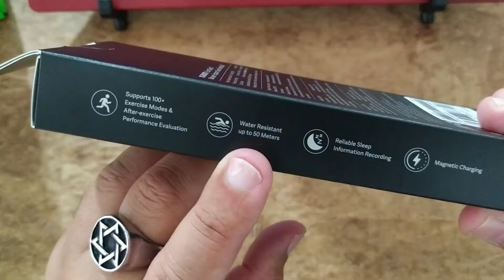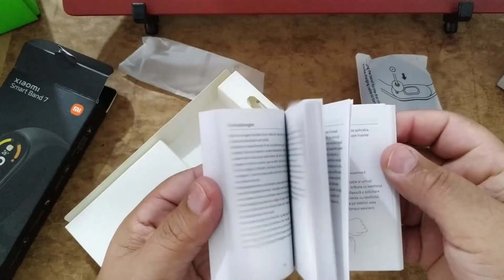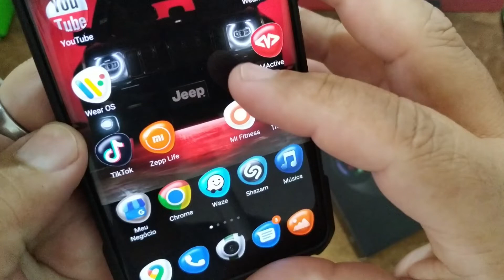😳TA HORRIVEL...? SERA que PIOROU MESMO em relação a MI BAND 6 ?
Ela realmente esta mesmo melhor OU PIOR que a MI BAND 6 e qual suas novidades ?
LINK DE COMPRA CONFIAVEL
ALIEXPRESS - 15 A 20 DIAS P CHEGAR + BARATO
AMAZON BRASIL ENTREGA C GARANTIA + CARO
Comprei uma XIAOMI MI BAND 7 do ALIEXPRESS! Será que é confiável? É original? Vale a Pena? Neste Unboxing e Primeiras impressões conto os pontos principais da MI BAND 7

Falaaa Galera! Beleza, trazendo mais um vídeo! E dessa vez um Unboxing e Primeiras Impressões da Xiaomi Mi Band 7 que comprei do Aliexpress! Será que é confiável comprar essa smartband pelo Aliexpress? É original? Vale a Pena?

Se você estava pesquisando por:
- Mi Band 7 Preço
- Mi Band 7 Aliexpress
- Mi Band 7 Original Aliexpress
- Mi Band 7 Comprar

Então você caiu no vídeo certo! Muitas pessoas tem medo ou receio de importar e com esse vídeo suas dúvidas sobre a Mi Band 6 irão embora! Lembrando que se você tiver qualquer dúvida, basta deixar nos comentários que respondo TODO MUNDO (mesmo que demore um pouquinho rsrs, tem muitos comentários).

VEJA NESSE VIDEO O REVIEW DA MI BAND 6 , LANÇAMENTO DA XIAOMI 2022 , COM OXIMETRO , 100 MODOS DE ESPORTE , CONTROLE DE MUSICA E CAMERA , MONITORAMENTO DE BATIMENTOS CARDIACOS , CALORIAS GASTAS , SONO E PASSOS
AGORA RESPONDE MENSAGENS DE WHATSAPP E OUTROS
TEM NOVA TELA DE 1,62 TAMANHO DE TELA EXCELENTE DA NOVA MI BAND 7 , USA AS MESMAS PULSEIRAS DA MI BAND 6 E MESMO CARREGADOR .
VEJA O VIDEO !